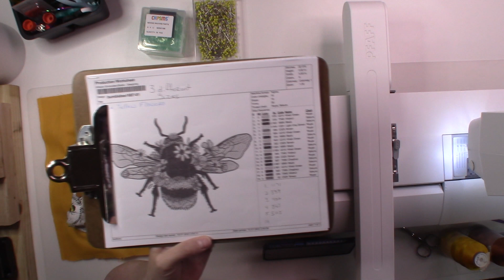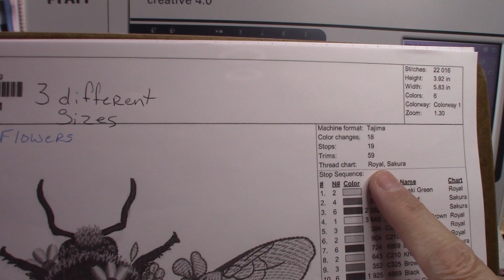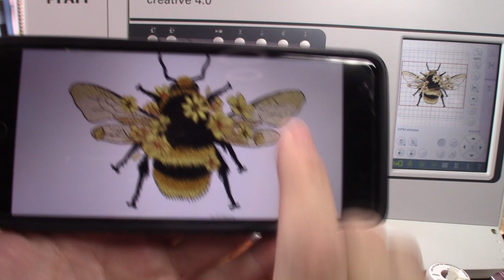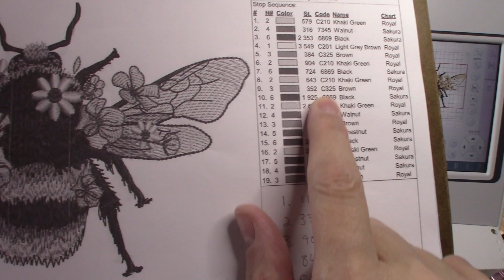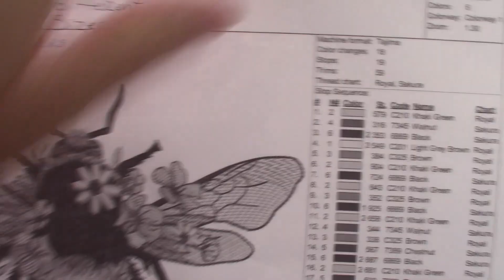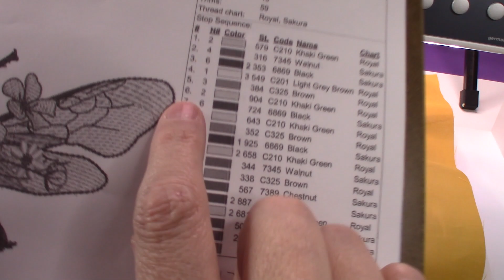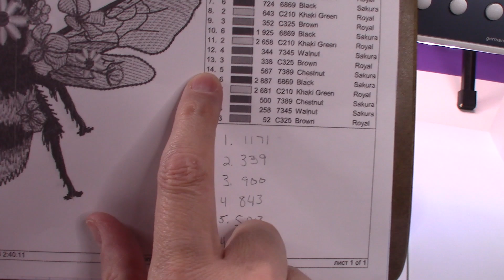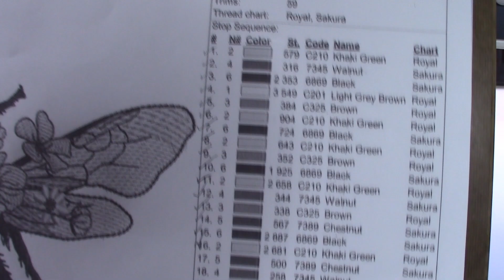First Bumblebee Quilt Block Stitch Out